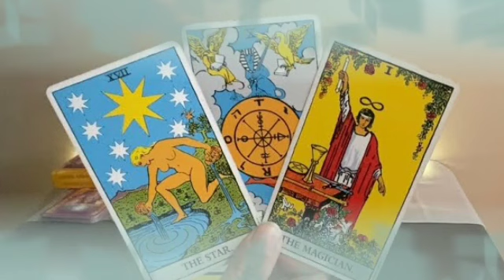تاروت برج السرطان من 2 إلى 12 مارس 2022 // شريك يحس أنه يتيم بدونك😔إن فرقتكم الحياة ستجمعكم الأقدار🤭